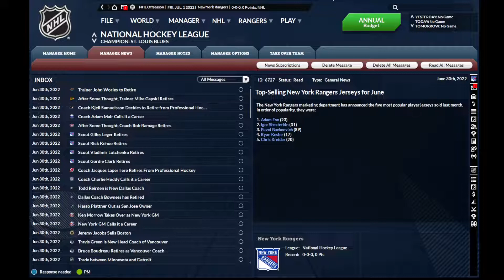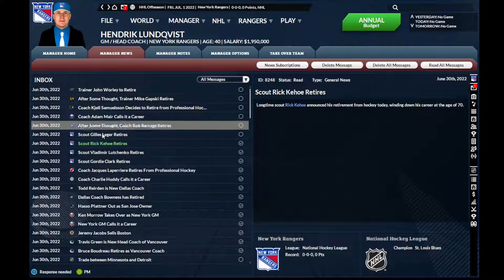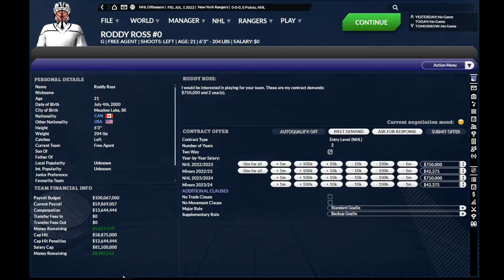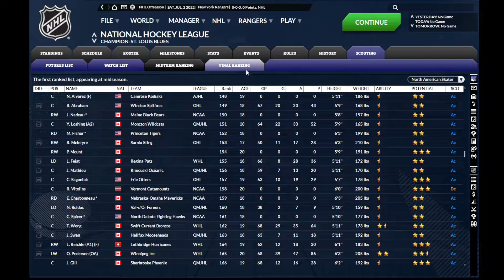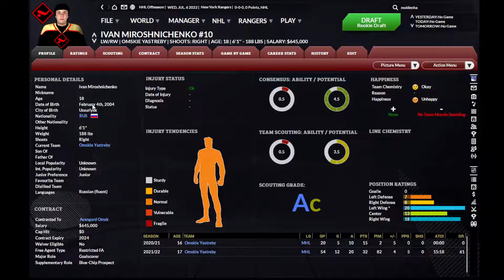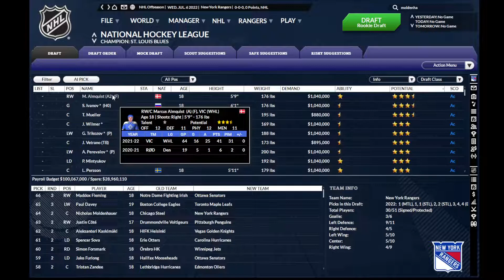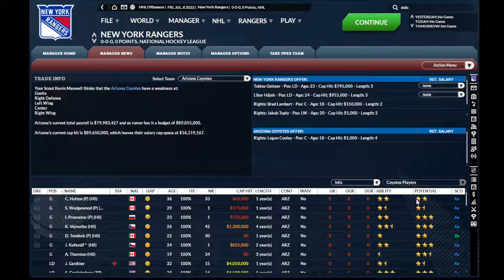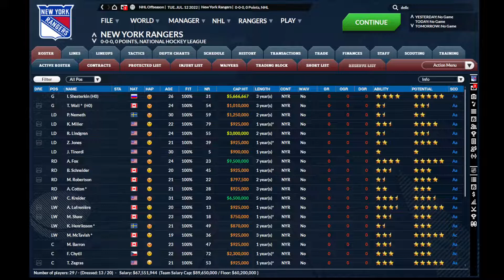Franchise Hockey Manager 8 | New York Rangers Rebuild | Episode 4 | Home Grown Challenge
Franchise Hockey Manager 8
Welcome everyone to a new challenge in Franchise Hockey Manager 8!

Part 4 - Free Agency And Draft

As season 1 is in the books, the focus is to take the next step on our journey and focus on the upcoming free agency and draft.
As discussed at the beginning of the episode, we will do our best to focus on primarily drafting and targeting players that are from North America, most importantly, The United States. We will do our best to accomplish this, but we won't ignore bargains and talents of players that can benefit this team.
So to make an update on the rule that we spoke at the beginning of the video. The draft is fair game for nationality, but free agency and trades will exclusively be American or Canadian player. The emphasis being on the former.
With the draft underway, watch as we guide our way through the first year of the draft and built for the future of this historic franchise!

Who will be draft with our picks?

Home Grown Challenge rule:
-Develop young players through the draft and trades
-Can not acquire a player over the age of 23 unless drafted or developed by New York Rangers
-If the player is developed or drafted by the Rangers, they can be reacquired at any point.
- Any current players on the roster have to be trade if they don't fall under these rules
-If they can't be traded they must be given up on waivers or used as a healthy scratch until they can be traded
-No Players that are not from North American can be targeted in the Free Agency or Trade Market. Will focus primarily on acquiring American players